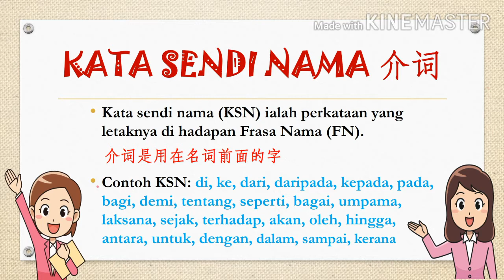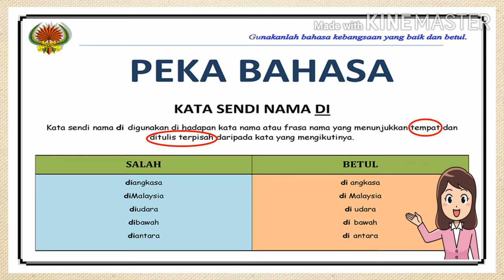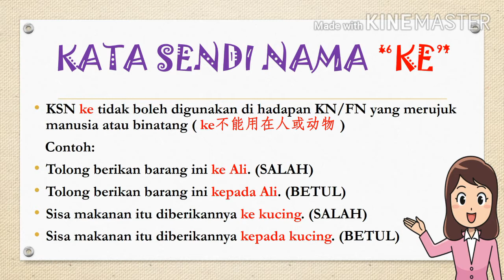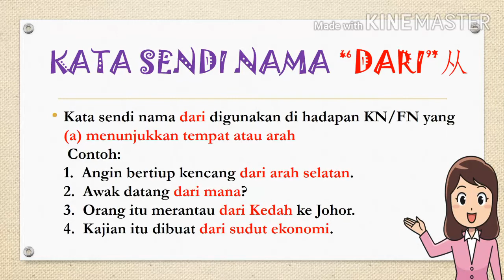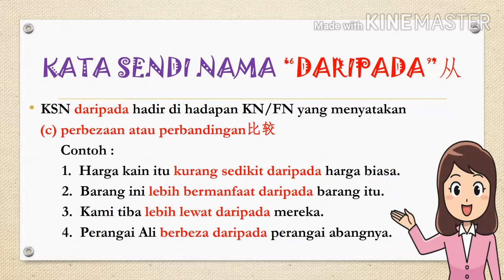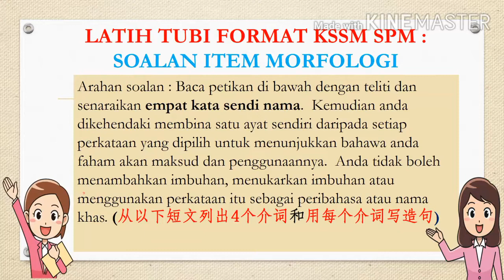KATA SENDI NAMA SIRI 1: DI, KE, DARI, DARIPADA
Video ini mengandungi nota lengkap Kata Sendi Nama di, ke, dari & daripada.

STANDARD PEMBELAJARAN :
5.2.4  Mengenal pasti dan menggunakan golongan kata tugas dengan betul mengikut konteks.